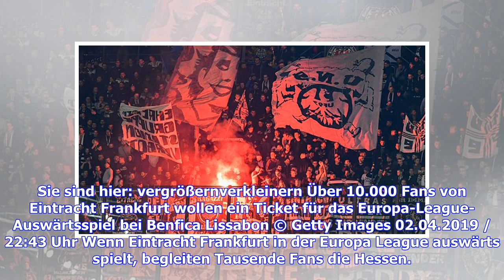Europa League: Über 10.000 Eintracht-Fans wollen Ticket gegen Benfica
Sie sind hier: vergrößernverkleinern Über 10.000 Fans von Eintracht Frankfurt wollen ein Ticket für das Europa-League-Auswärtsspiel bei Benfica Lissabon © Getty Images 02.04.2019 / 22:43 Uhr Wenn Eintracht Frankfurt in der Europa League auswärts spielt, begleiten Tausende Fans die Hessen. Auch in Lissabon wollen 10.000 dabei sein. Doch viele gehen leer aus.